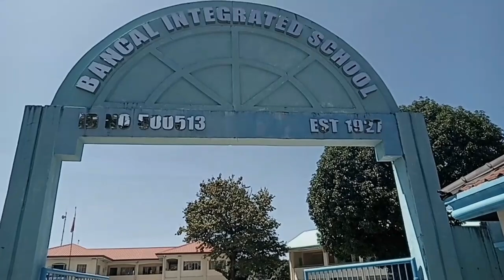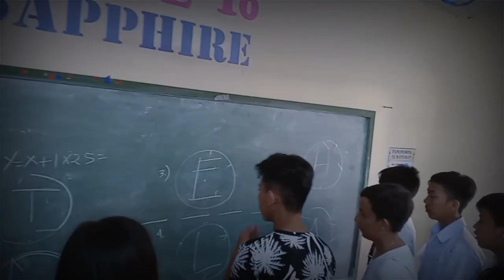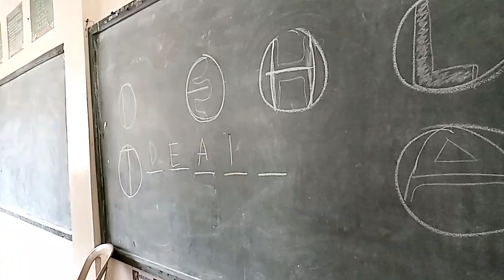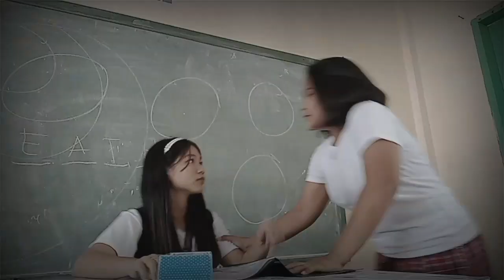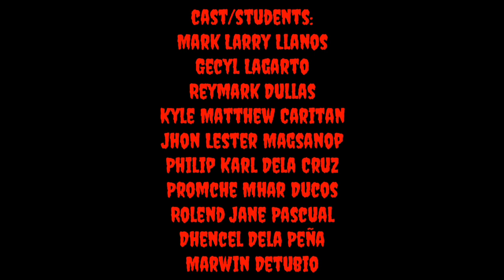DEATH BELL- A SHORT FILM MOVIE ADAPTATION || Group Project.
Hey guys I'm Angeline, I'm a 15 years old Filipino Youtuber who do lifestyle, vlogs, DIY, and Random videos 💓

♡ always take care and Godbless! Thankyou for watching!❤